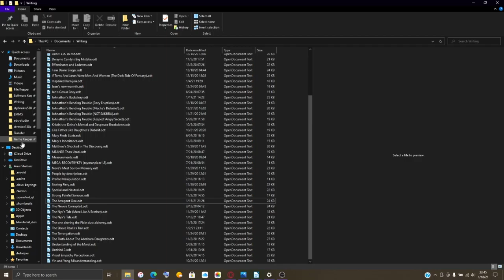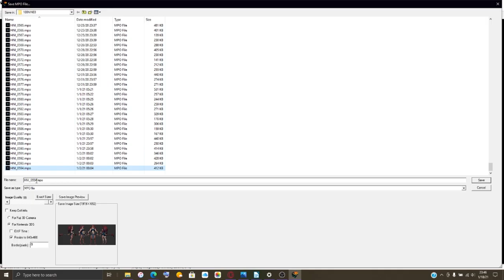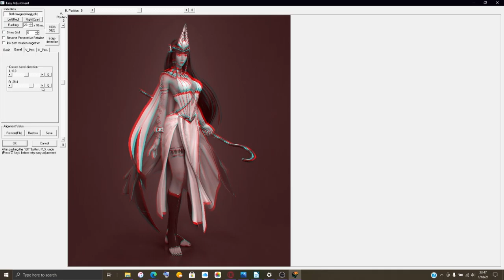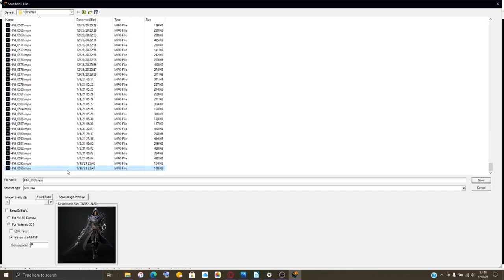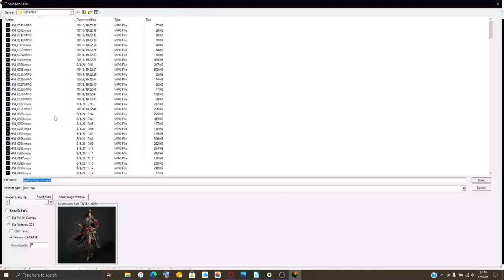Martin Luther King Day!